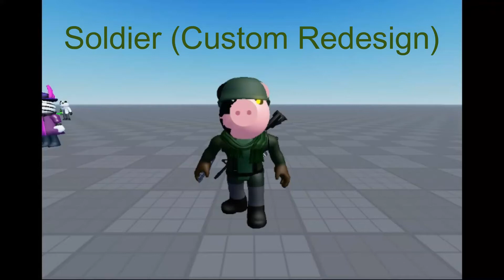My New Soldier and Daisy Custom Redesigns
These are my new custom redesigns I made for Soldier and Daisy, the new custom redesign for Daisy is different than the one one I made. I hope you like them.